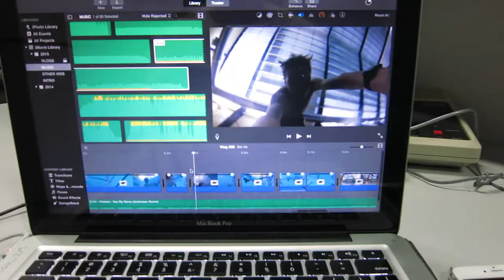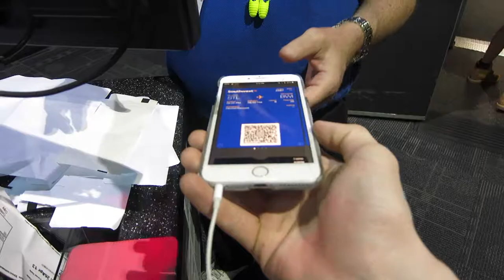STEALING AIRPORT SWIVEL CHAIR || KENT HECKEL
Vlog 327 || April 9 || Happiness

This video happened 3 days ago! Come watch the next day on VESSEL

MAIL BOX:
♥ Kent Heckel
   1 Maybeck Place

How tall are you?: 6'3

What size shirt?: XL

What college do you go to?: Principia College

Frozen

What Camera do you use?: Canon G7X, Canon S110 and GoPro Hero 3+ Black